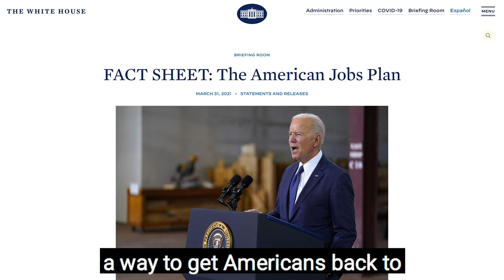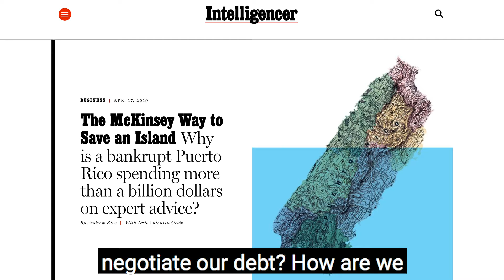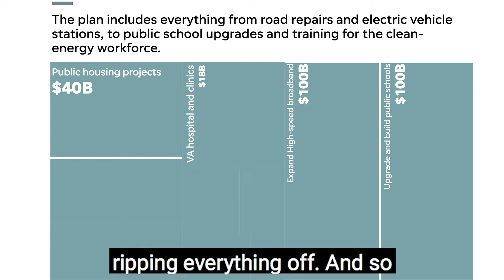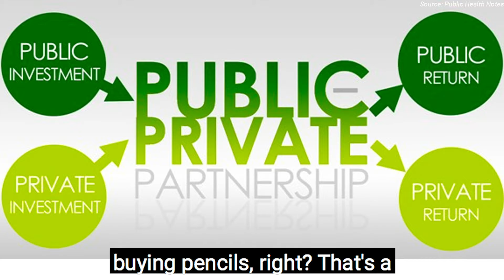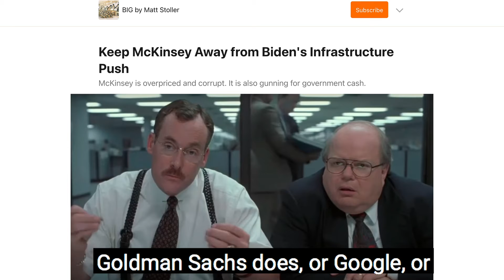The Bipartisan Problem With The American Jobs Plan & The Obligation Of The Private Sector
Today, we’re looking at the $2 Trillion American Jobs Plan presented by the Biden Administration. This was created as a way to create infrastructure that would get Americans back to work while fixing our roads, bridges, and public transportation. And as great as this sounds, we want to make sure we’ve weighed the pros and cons of what the American Jobs Plan could mean for us, specifically looking at potential tax hikes and the issue of big business taking the money and not getting anything done.

Big Business is going to be an issue, and to help us discuss this with David Grasso is a friend of Bold TV, Matt Stoller.

How has big business, with companies like McKinsey, gotten in the way with government promises in the past?

A great example is what happened in Puerto Rico in 2017. After Hurricane Maria came through Puerto Rico and destroyed a large percentage of the electrical grid, the gov hired McKinsey & Company for consulting on what is the best way to manage debt and repair the grid. What McKinsey did was prioritize that they got paid over making sure repairs were handled.

How can Biden avoid situations like this and give us the public infrastructure we need?

According to Matt Stoller, Joe Biden could tighten contracting rules, and break up big firms and use the government’s buying power to drive toward good value.

Are tax dollars the only way to get infrastructure built or do we need partners in the private sector, too? This is called a public private partnership.

A public private partnership is a catch-all term, but typically means, and has led to, the private sector taking advantage of a partnership and hiking up prices. For instance, a toll road. In the end we need to have the needs of the public in best interest, and find ways to make sure the private sector is collecting excess profits, etc. This can be done by having multiple contractors to make sure the price is driven down and the quality is good. A good way to do this is moving away from big companies like McKinsey and more into the public sector itself.

What if you’re skeptical about big government? How can you find a bi-partisan solution?

It’s not a question of big government vs small government because the governing power can still exist in the board room. What needs to be done is more equity needs to be given to the public sector. If the government is still going to give bailouts and favors to big business, then big business has an obligation to the public sector. It’s not big or small government, it’s about decentralizing power, and this isn’t a left or a right issue.